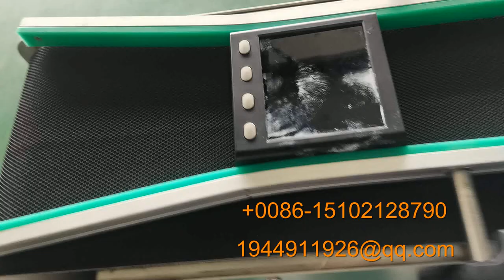触摸屏贴膜机器生产厂家批发零售